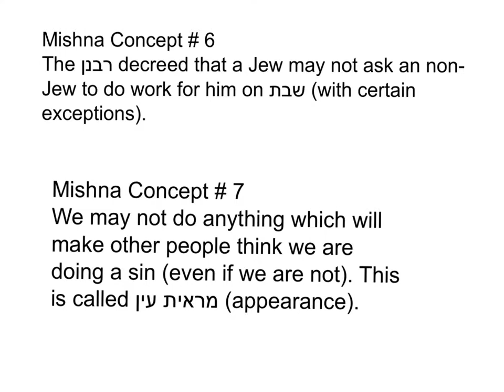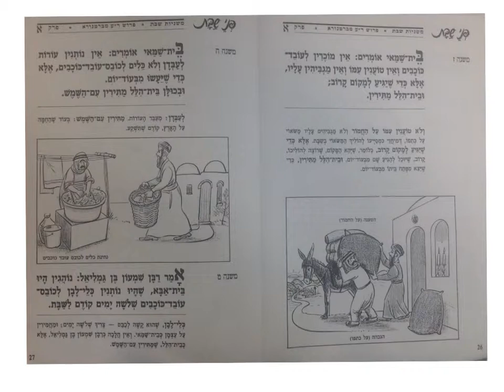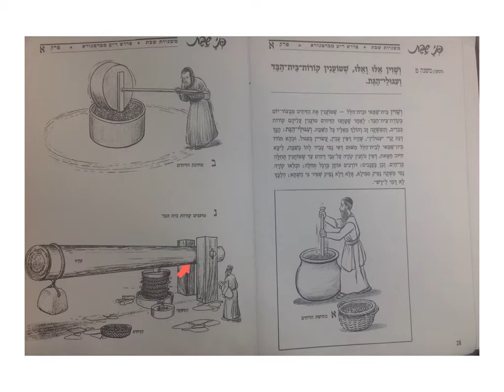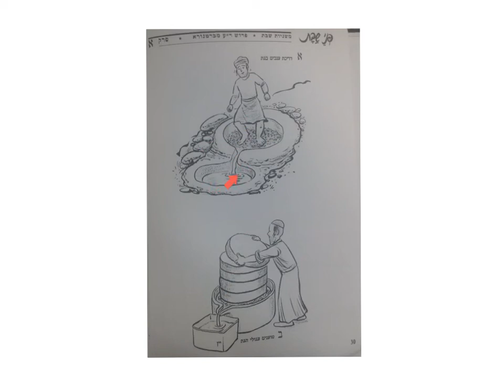mishnayot shabbat concept # 6 and 7